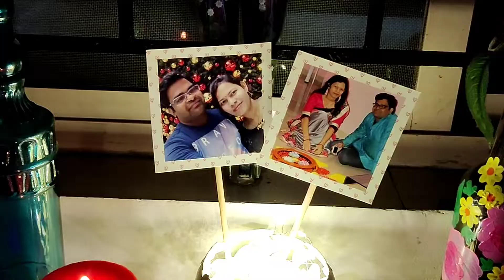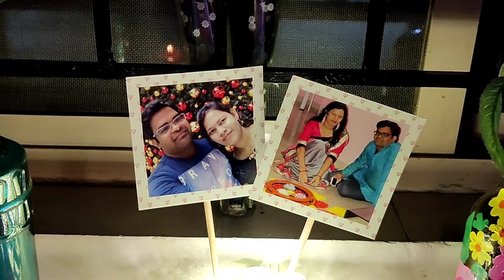A day like a dream in my life ..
Valentine's day celebration.
Paratha recipe
Lots of fun and love moment
Love lessons.
Live Love laugh
Some entertainment s